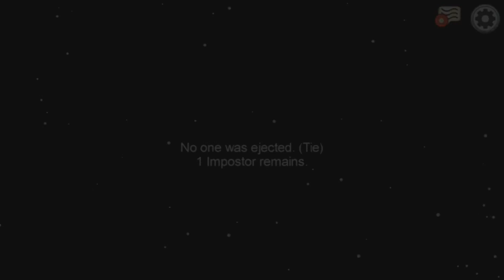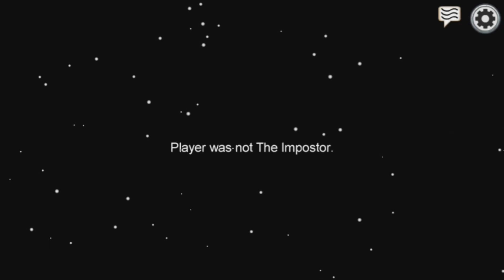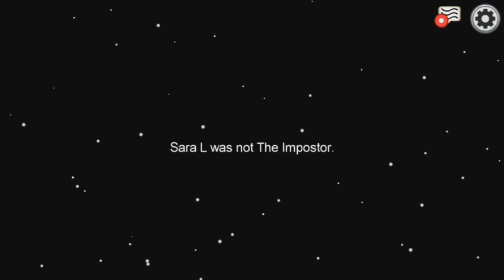Among US me destrozan el Cuello Gameplay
partida en Among US en mobil